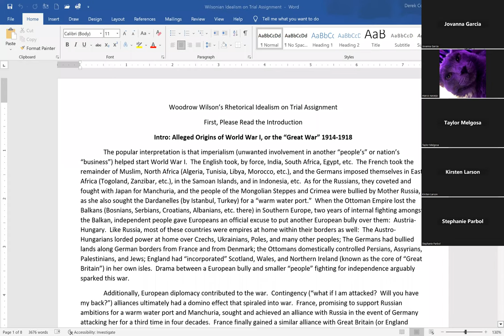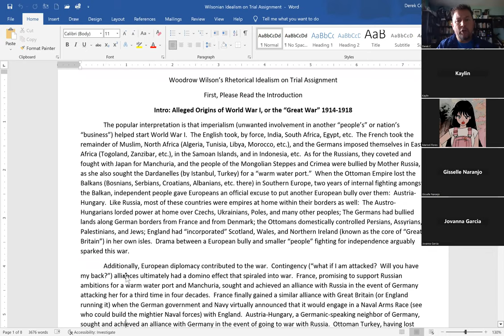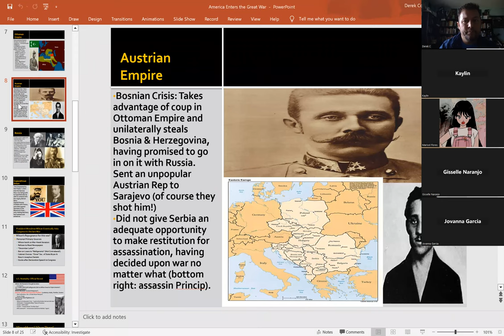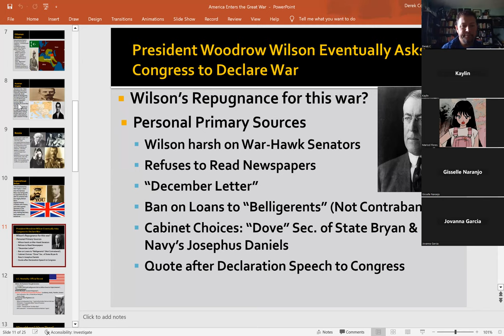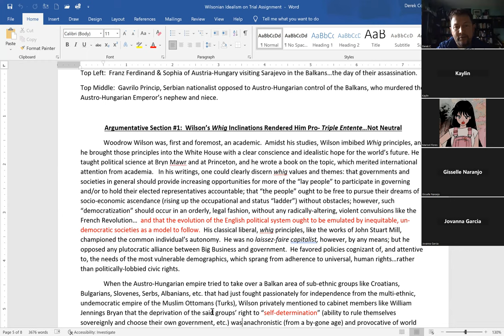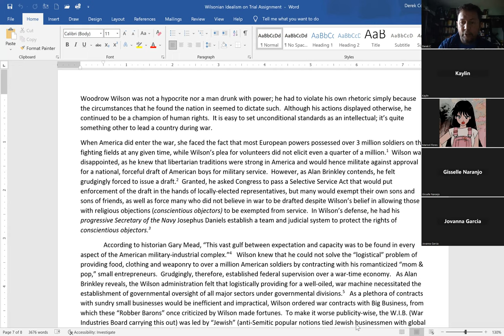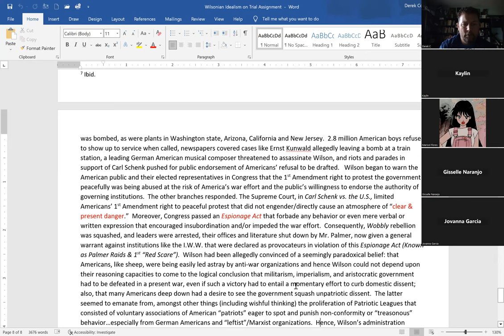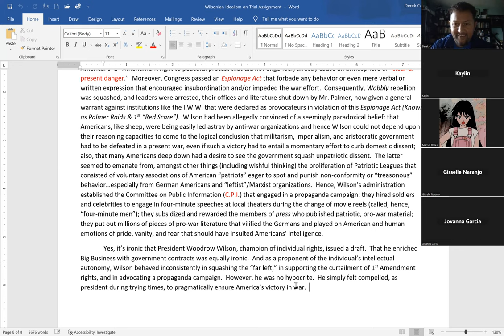Woodrow Wilson and the Great War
Lecture on Woodrow Wilson and the Great War